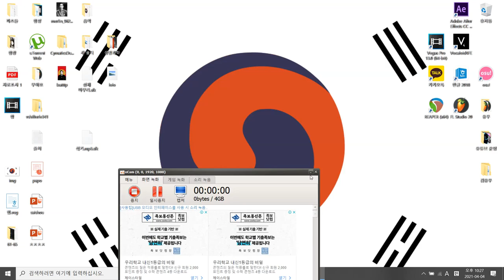🌸 F U R I G E T O 🌸